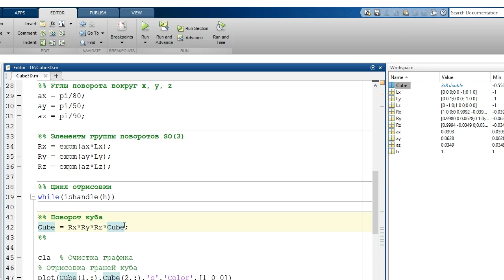Теория групп 7 - Группа трехмерных поворотов SO(3)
Группа поворотов вектора в трехмерном пространстве содержит уже три параметра (углы поворота) и, соответственно, три генератора. В отличие от поворотов на плоскости, группа SO(3) неабелева.